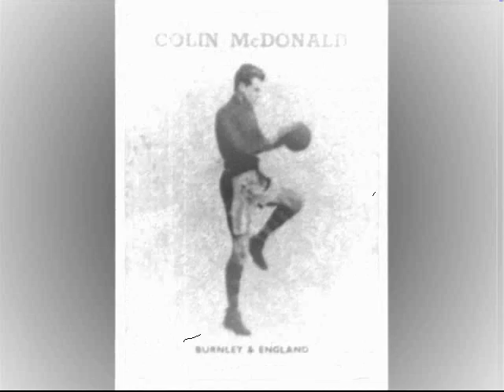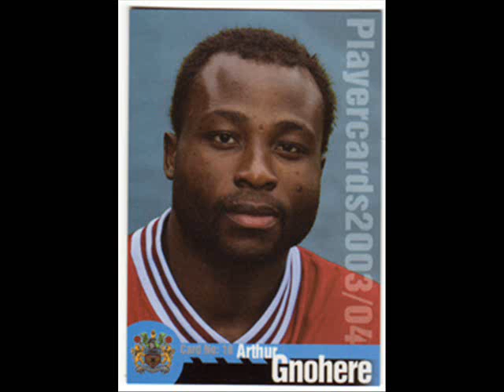Premier League Burnley FC - Nostalgia with Style - imageBurnley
imageBurnley is a collection of images linked to Burnley, and in particular Burnley Football Club (enamel pin badges and playercards), Burnley Borough (postcards and heritage sites), Burnley Building Society and Burnley Engineering Products